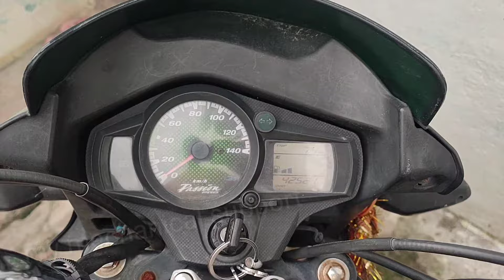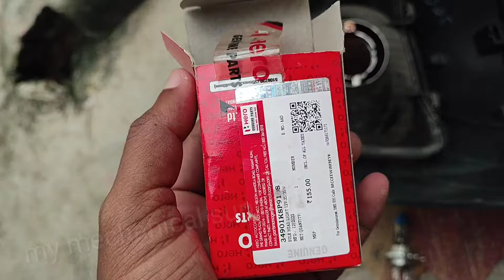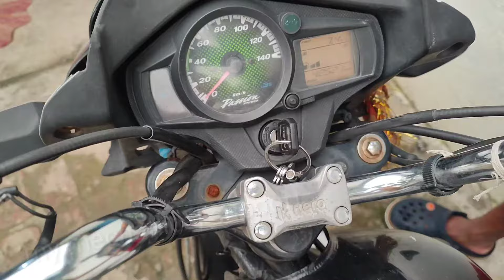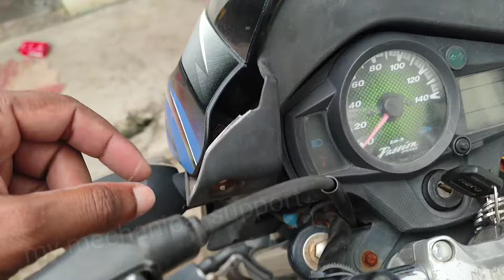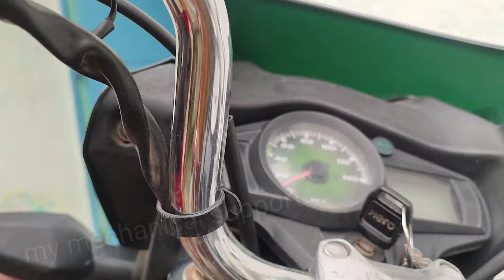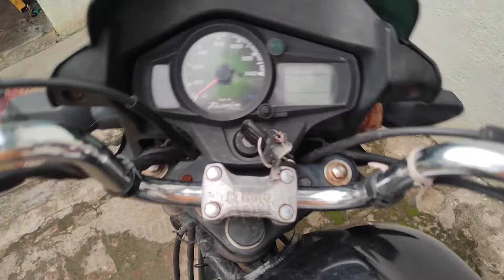bike headlight change at home | ghar pe hero headlight change karein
ghar pe headlight kaise badlein
change light in bike
headlight change at home
ghar pe light kaise badlein
hero passion pro headlight
ghar pe bike ka headlight kaise change karein
bike bulb change kaise karein
ghar pe bike ka headlight bulb kaise  change karein
bike dim light not working
bike dipper not working
bike ke headlight kaam nahi kar raha h
bike ka bulb badalne ka sahi tarika